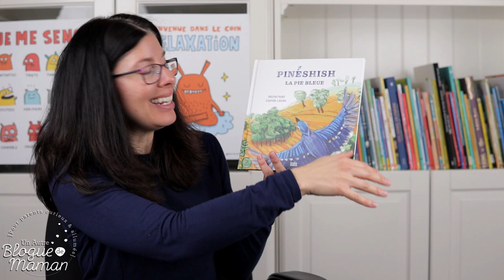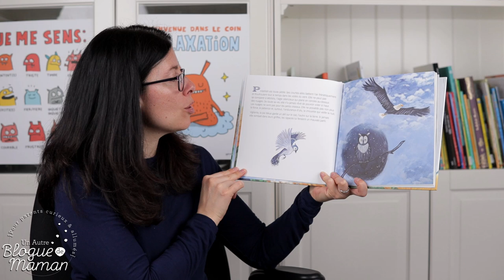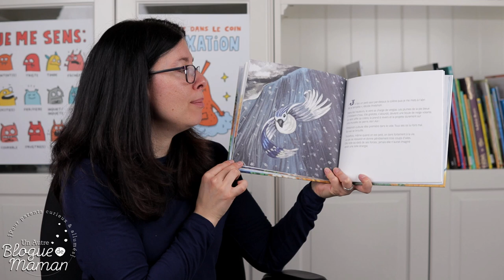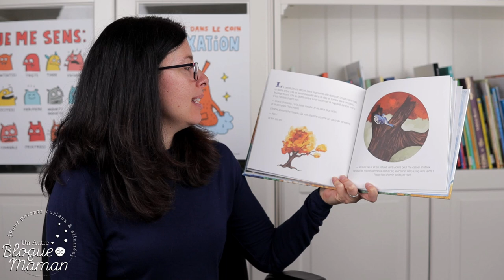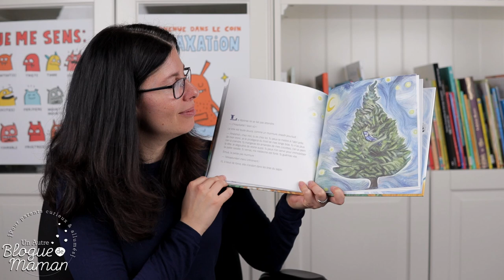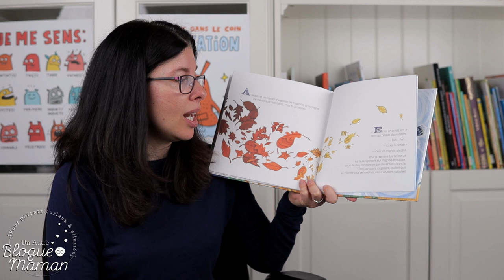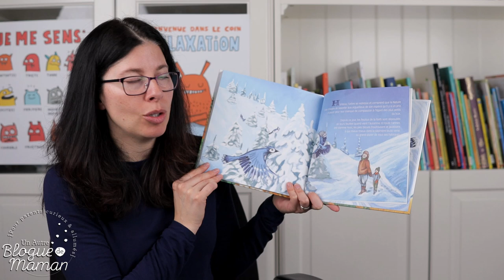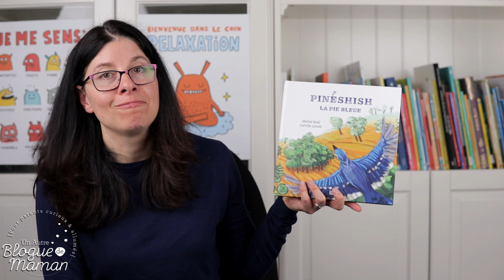Heure du conte #92, Pinéshish, la pie bleue, spécial hiver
Voici un album tout indiqué pour parler du changement des saisons, mais aussi de l'entraide et de l'empathie. Il s'agit d'une légende autochtone très touchante écrite par Michel Noël et illustrée par Camille Lavoie.

Merci aux éditions de l'Isatis pour le service de presse et pour l'autorisation!